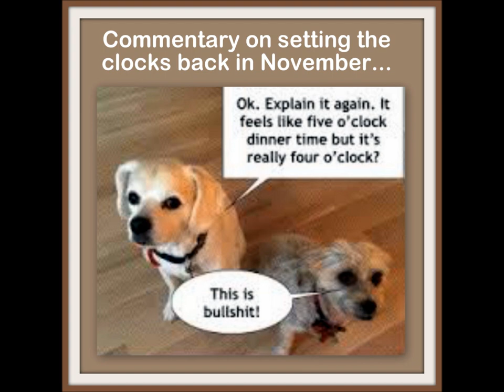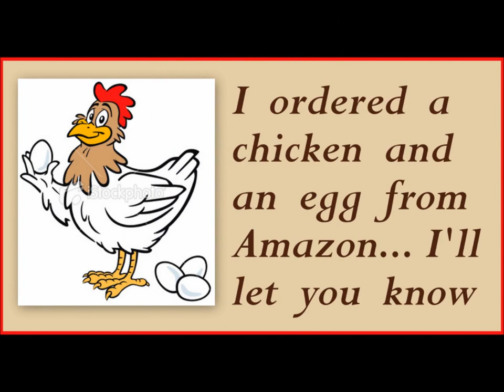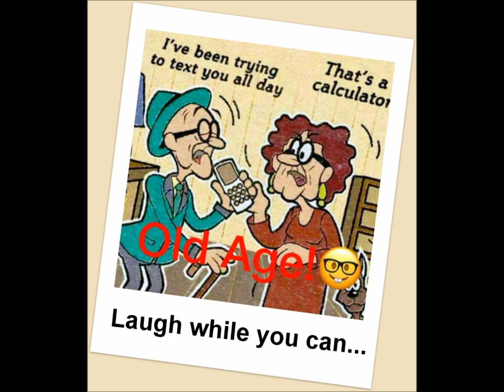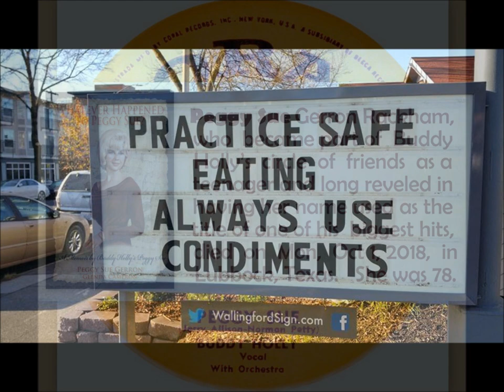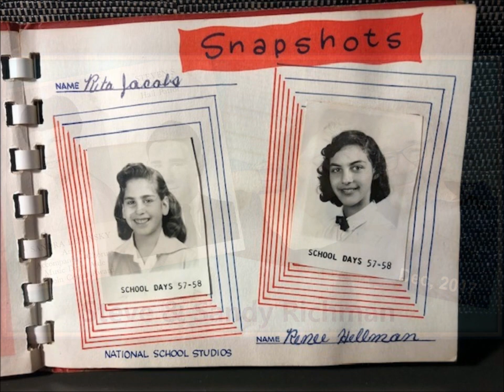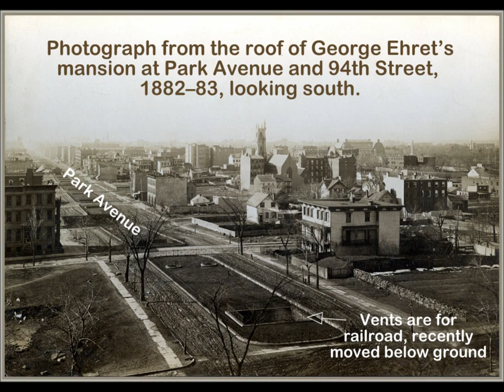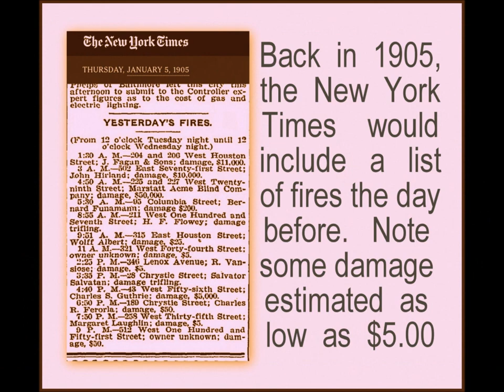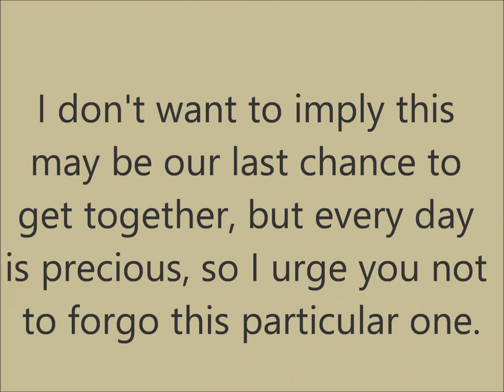FLHS 1964: Pre 55th Reunion Movie. Feb, 2019.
A look ar the alumni of Francis Lewis High School, Class of '64.